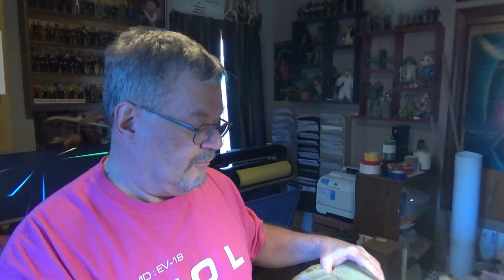Aztek Dummy Update 11/27/20 - 650 scale Enterprise E - Part 2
construction continues on the Enterprise E
Featuring harrowing tales of lost days and personal injury.

Happy Thanksgiving!
I've got an email for the maker of this kit if you are interested. He is still making them